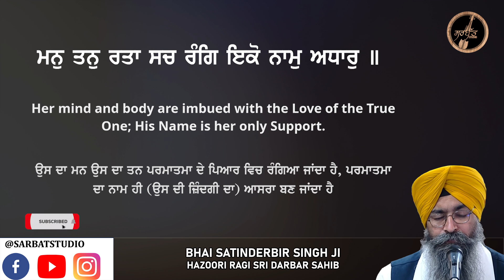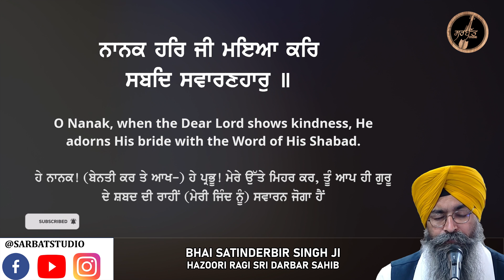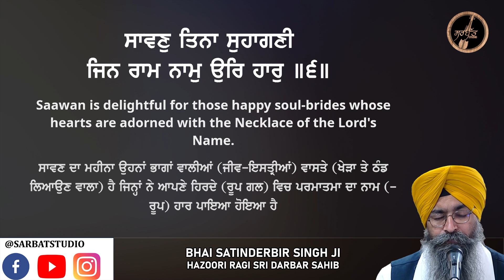Har Milne Nu Man Lochda - Bhai Satinderbir Singh Ji - Hazoori Ragi Sri Darbar Sahib